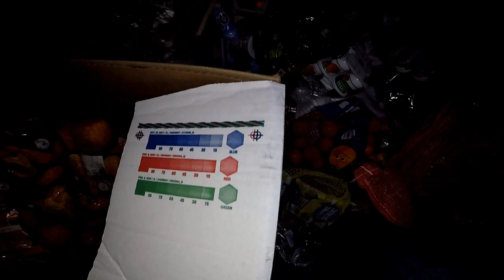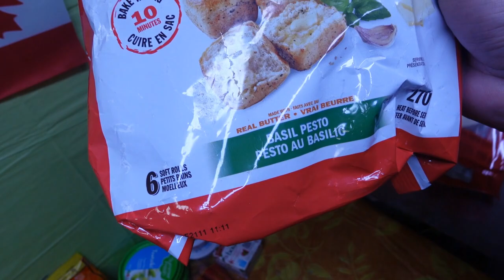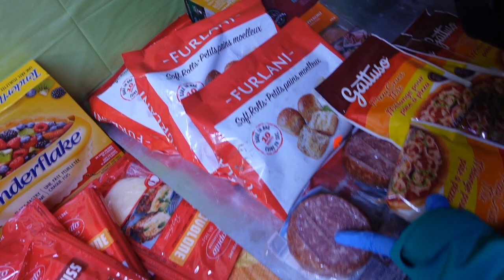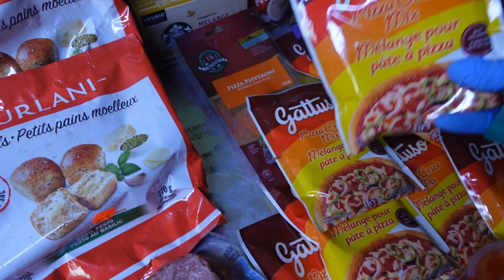DUMPSTER DIVING SAKTO ANG TAPON ANG DAMING LAMAN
UMUULAN NG BIYAYA